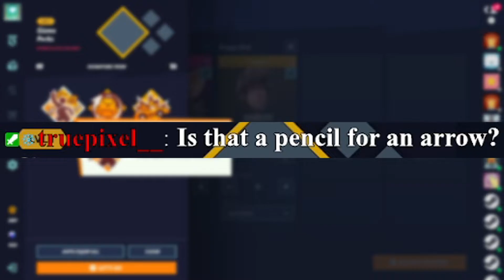MVS: Gizmo is Beyond Busted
0:00 - Unlocking
0:26 - To The Lab & Overview
5:46 - Gizmo 1v1 Ditto
8:20 - Thanks for Watching!

Gizmo might unironically be my new main.